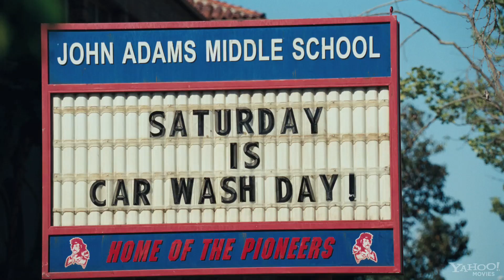Трейлер фильма «Очень плохая училка»